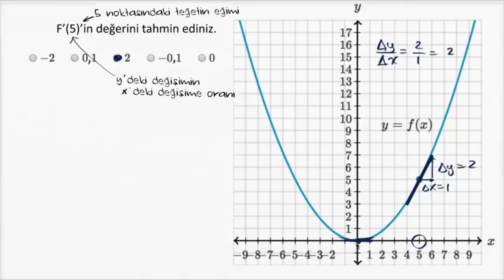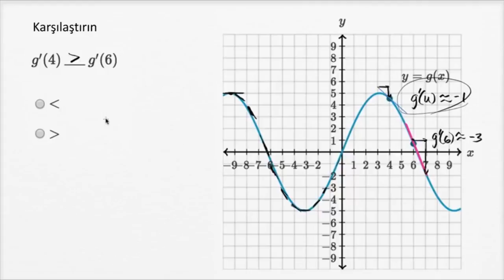Eğrinin Eğimi Olarak Türev (Matematik) (Kalkülüs)